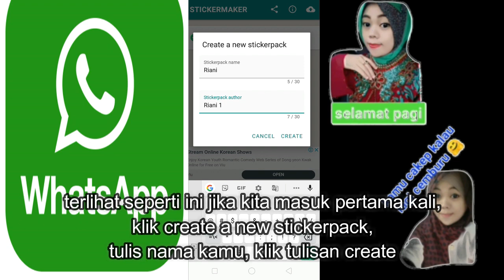CARA MEMBUAT STICKER WHATSAP DENGAN MENGGUNAKAN POTO SENDIRI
Hai semua ,. skrng aku mau ngasi tau cara buat kalian gi mana cara membuat sticker whatsapp dengn menggunakan poto kalian sndiri,. bahkan kalian bisa kasi kata atau kalimat dan tambahkan imoticon biar tampak lebih keren,. caranya gampang cepat dan di jamin anti gagal kalau kalian perhtikan dengan seksama cara pembuatannya yang ada di vidio di atas,. slmat mencoba kawan,. !!!

Wassalam
Riani_amg